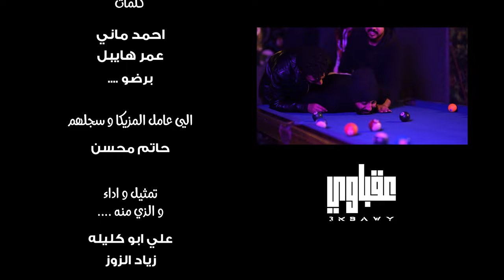Akabawy _ ahmed muny & omar habel عقباوي ( طالب تمريض ) _ عمر هابيل و احمد ماني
Akabawy Ahmed muny ft Omar habel | عقباوي أحمد ماني و عمر هابيل

Music producer Hatem Mohsen
Lyrics Ahmed muny and Omar habel
Produced by conga Studios
Line producer ( mirror) Bino Samir
Production manager Mohamed Alex
Edit and color grading Hamo Oussama
Dop Tamer Moustapha
Directed by Fady Elias
Special thanks : ali abdallah
Lyrics.